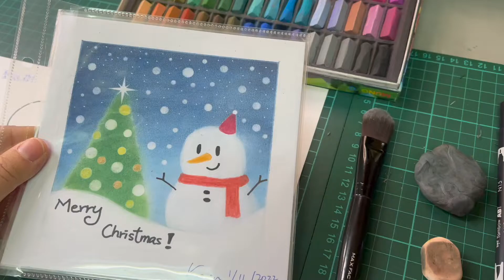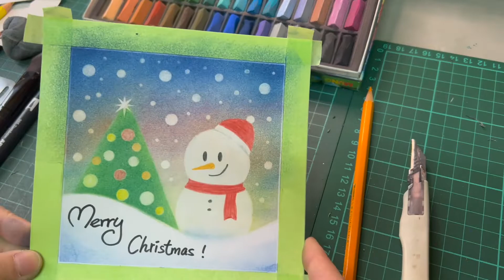和諧粉彩13@親子篇｜Pastel Nagomi Art｜和諧粉彩分享｜聖誕快樂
和諧粉彩13@親子篇
～聖誕快樂～

親子和諧粉彩
可提供紙樣, 歡迎PM我

＊＊如仿畫或轉載，麻煩請註明出處 (小貓子筆跡)＊＊
＊＊如要模板，歡迎PM索取＊＊

如大家有興趣，可提供照片給我作參考，我會根據你所描述的題目作畫🤗
由於作畫需時，要指定日子完成請提早通知🤗
付款方式: PayMe / FPS

請follow
👉🏻 YouTube (小貓子筆跡 和諧粉彩分享)

如對小恩典/小貓子的畫作或產品有感動🐱
懇請大家以禱告或以下形式支持我繼續創作🙇🏻
🫡 PayMe
🫡 轉數快
FPSID: 7500218